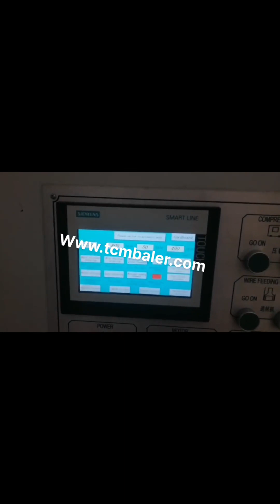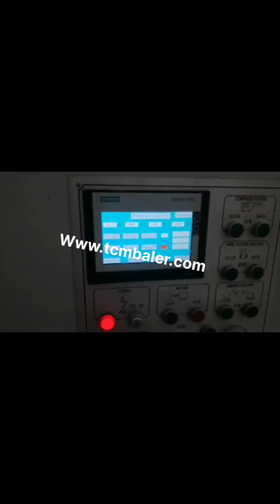cheapest paper baler machine in india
Paper Balers at Best Price in India Paper Baling Press, Paper Baling Press manufacturer in Coimbatore, Tamilnadu, India. Bale weight 10 to 30 kgs Vertical paper baling presses are specially designed to help you take control of your daily recycling of waste paper, card, carton boxes and plastics. Baler at Best Price from Baler Suppliers Cape Verde, Wholesalers Slovenia, The domestic waste paper baler has been In continuous innovation, we are constantly following the development of some advanced technologies abroad. Fully automatic waste paper baler is a mechatronic product, which is mainly composed of mechanical system, control, Waste Paper Baler Machine Jordan, Hydraulic Baler Israel, is Indias largest manufacturer of hydraulic baling press and metal scrap baling machines.Our baling press, shear, shredder, chip briquetting and automatic baler machines are best suitable for waste and metal scrap recycling industry. Hydraulic Baling Press Scrap Baling Machines Gambia, South Africa, Find here online price details of companies selling Hydraulic Scrap Baling Press. Get info of suppliers, manufacturers, exporters, traders of Hydraulic Scrap Baling Press for buying in India. Hydraulic Scrap Baling Press at Best Price in India All kinds of metal scraps, waste steel, copper, aluminum shavings, car shells, etc., is produced every day in steel recovering and processing industries, ferrous and non, ferrous smelt industries, our hydraulic metal baler can compress every kinds of metal leftover materials into qualified charging such as square, cylinder, octagon body and other shapes. baler For Sale Suriname, Jiangyin Shengbo Hydraulic Machinery India, Find here Baling Machines, Baling Machine manufacturers, suppliers exporters in India. Baling Machines Peru, Baling Machine Latest Price Mexico, China Baling Machine manufacturers, Select 2020 high quality Baling Machine products in best price from certified Chinese Packing Machine manufacturers, Package Machine suppliers, wholesalers and factory on Made, in, China.com China Baling Machine USA, Baling Machine Manufacturers Laos, XTpack, as one of the leading baler machine manufacturers in China, exports high quality paper baler machine plastic baler machine with reasonable price. XTpack, as one of the leading baler machine manufacturers in China, exports high quality paper baler machine plastic baler machine with reasonable price. XTpack Baler Machine Manufacturers Singapore, China Paper France, We are a leading manufacturer of Scrap Baling Presses, Balers,, Shredders and Crushers, Shearers, Bio, medical waste sterilizers shredders, Box balers shearers, Continuous feed high production heavy duty paper balers, Paper shredders, Slag crushers finer, Briquette making machines, Aluminium casting crackers and other scrap processing machines in India. Hydraulic Baling Press Cambodia, Shredders Ukraine, 2020, 3, 12Inspired by Make in India, Cornext has developed a Silage Baling Machine which can make small bales, 60, 80 kg, and can be carried by a single person.We strongly believe that with its given features is a great asset to the farmers and forage entrepreneurs. Key Features Best Silage Supplier in India Denmark, Silage Balers Azerbaijan, Waste Paper Baling Machine, double box, is suitable for making bales of waste paper waste plastic bags including other soft wastes. These are designed using optimum quality raw material and tested on different parameters to ensure that these are free from defects. Baling Machine Iceland, Automatic Baling Machine Rwanda, A wide variety of waste paper baling machine options are available to you, There are 1,399 suppliers who sells waste paper baling machine on Alibaba.com, mainly located in Asia. The top countries of suppliers are Germany, China, and India, from which the percentage of waste paper baling machine supply is 1%, 99%, and 1% respectively. waste paper baling machine Spain, waste paper baling New Zealand, Explore 7